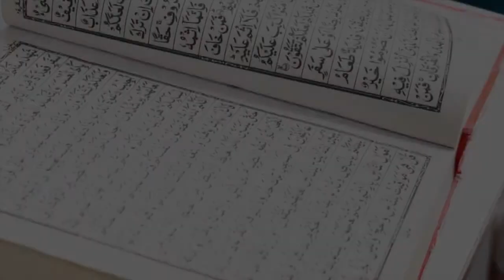The Importance of Ramadan by Moulana Afzal Allimia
A Jummah Lecture about the importance and essence of ramadan and how we can attain its blessings by A graduate of the Darul Uloom Pretoria: Moulana Afzal Allimia of South Africa contact the Darul Uloom Pretoria media division: